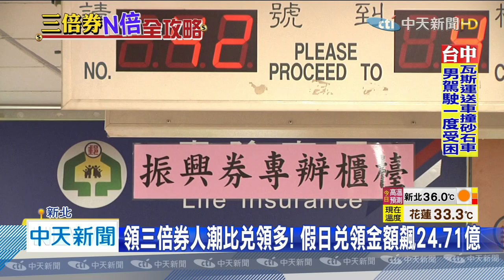20200725中天新聞 領三倍券人潮仍爆 早上郵局湧百人迅速紓解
今天是開放三倍券兌領的第三天，不過來到郵局，發現領三倍券的人，仍然非常多，一早就有上百人湧進郵局，比來兌領的人還多，截至到今天25號，上午11點，兌領金額來到24.71億，三倍券則是發放約共640萬份。